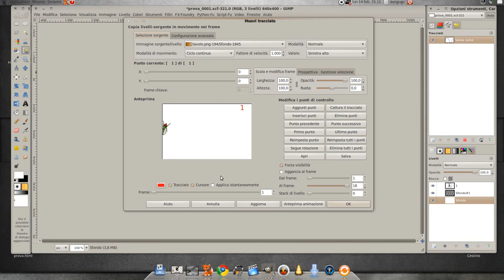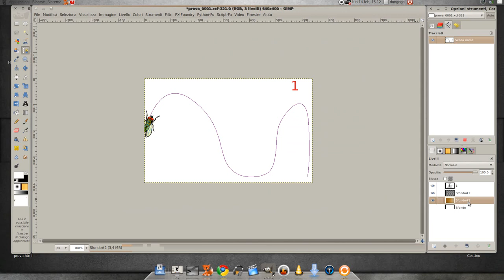#013 GIMP-GAP Help - Move Path